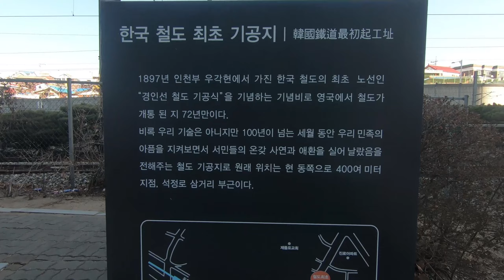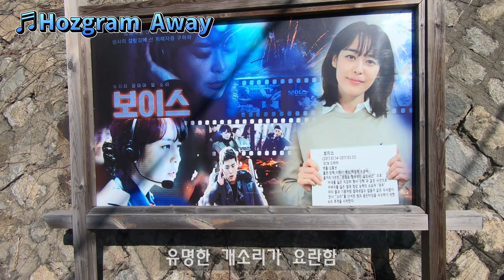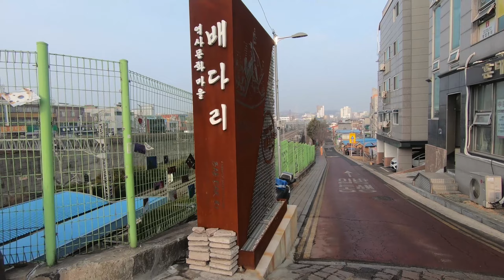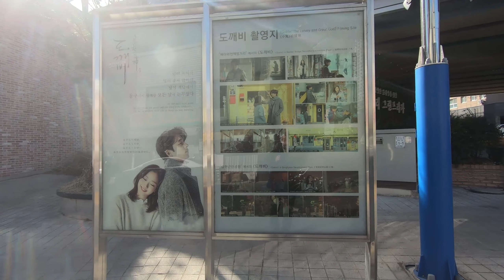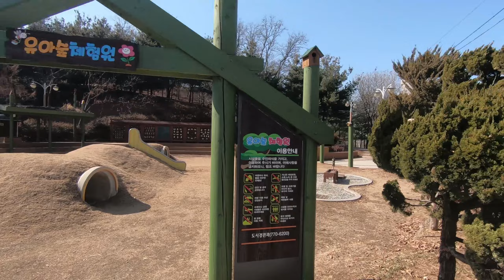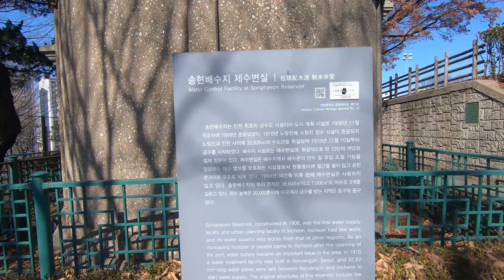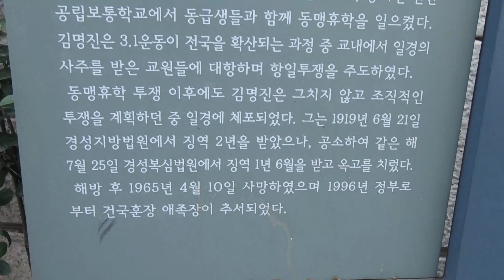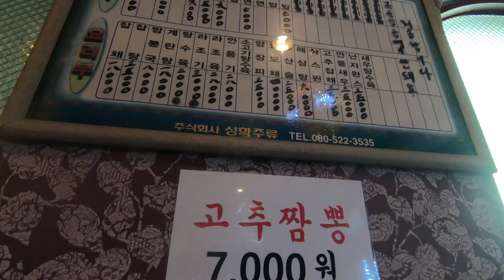인천둘레길11코스(연탄길) 도원역|달동네골목길|창영초등학교|배다리헌책방거리|수도국산달동네박물관|동인천역 실재 5.5km 트레킹|용화반점(볶음밥 군만두)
골목길과 달동네를 추억하며 걷는길 개발로 인해 달동네가 텅빈곳이 많음.

메이저리거 류현진선수 초등학교모교인 창영초등학교

배다리 헌책방거리도 추억이 새록새록

인천맛집 용화반점 특히 볶음밥 불맛이 좋네요
  인천 중구 참외전로174번길 7(3~5시 브레이크타임)

Hozgram Away